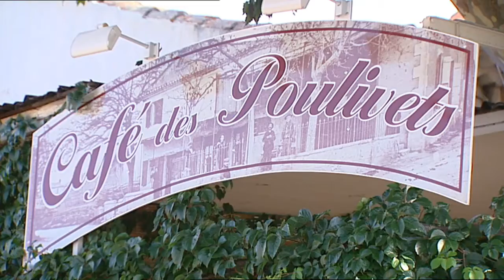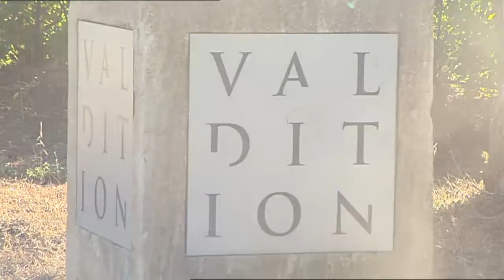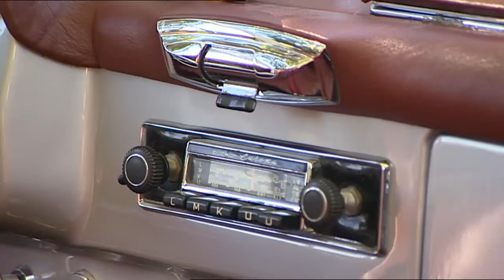Mercedes-Benz 190 SL - REVIEW - FR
Voici la Mercedes-Benz 190 SL !

Nous présentons des analyses sur toutes sortes de voitures. Dans les différentes playlists, vous pouvez entendre les bruits d'échappement et bien d'autres choses de chaque voiture. Des voitures de rallye aux berlines surpuissantes en passant par les incroyables voitures de course. nous avons tout ce qu'il vous faut !

Dites-nous dans les commentaires ce que vous avez pensé de la voiture et quelles voitures vous aimeriez voir dans les prochaines vidéos.